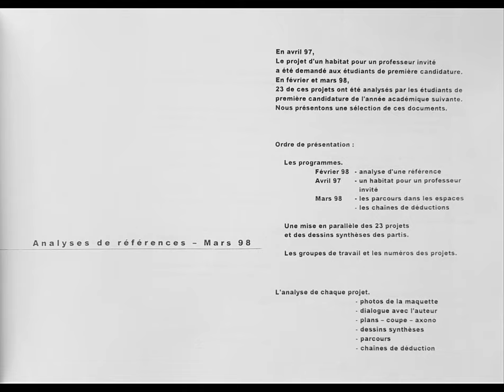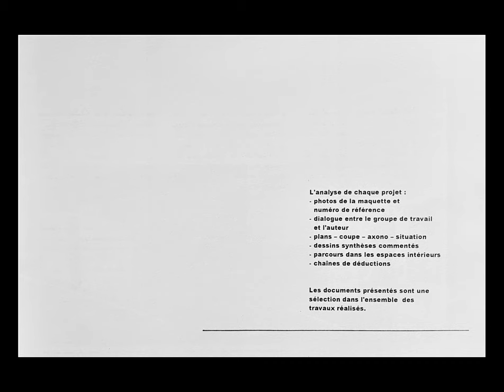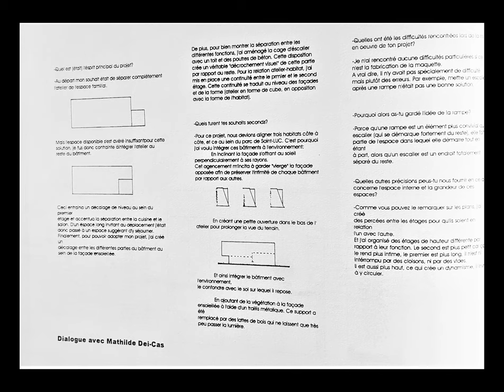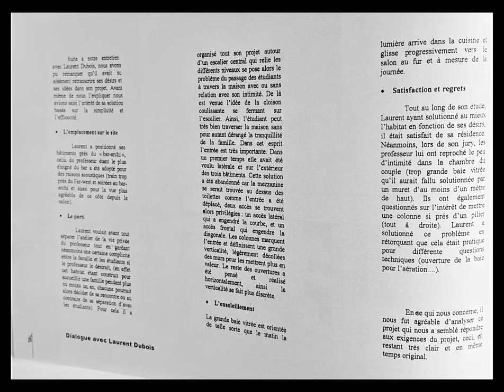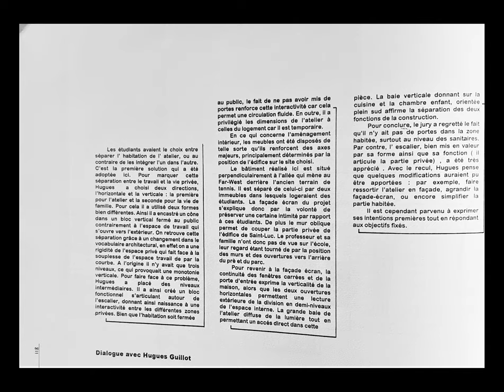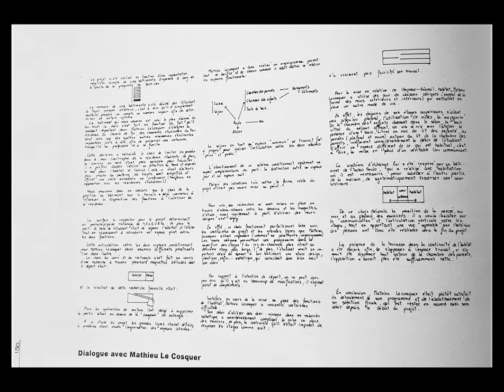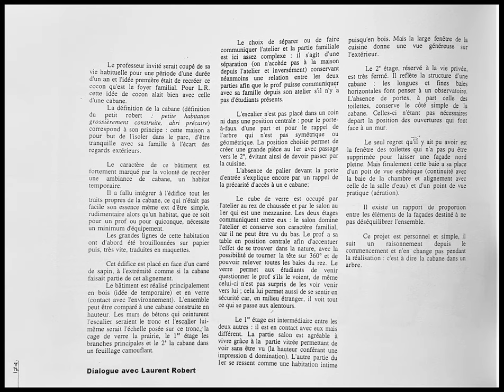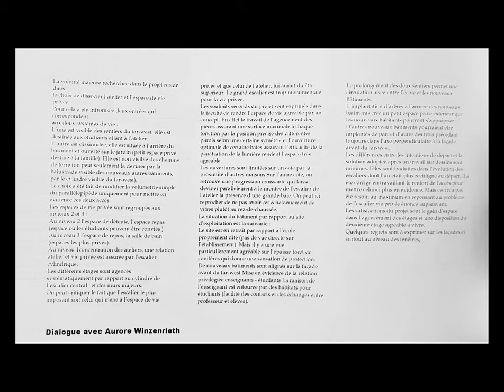analyses de références ... pédagogie en architecture ..Florent Soris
analyses de références ... pédagogie en architecture ..Florent Soris ..un même projet  ..analyses des solutions ..